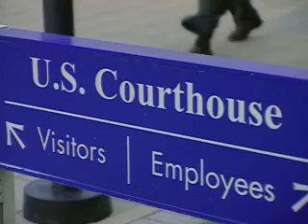Project Exile Combats Gun Violence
It's been about two years since federal and state prosecutors teamed up to combat gun violence in Baltimore City. 11 News reporter Lowell Melser explains how Project Exile is working.